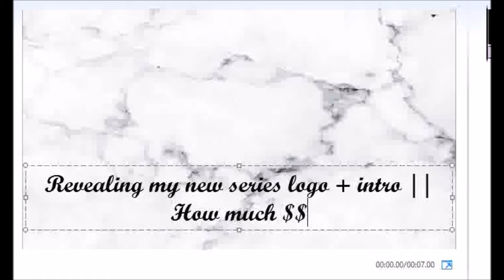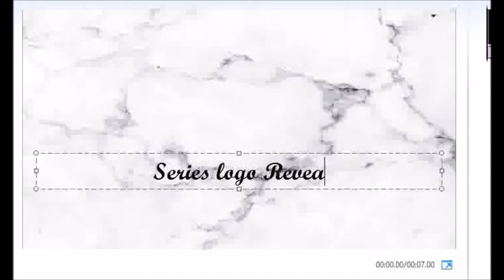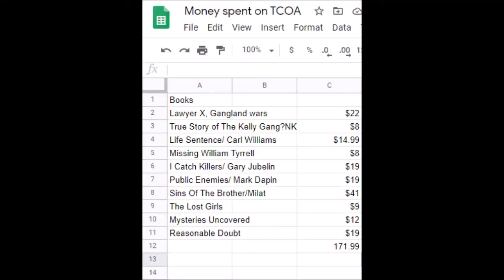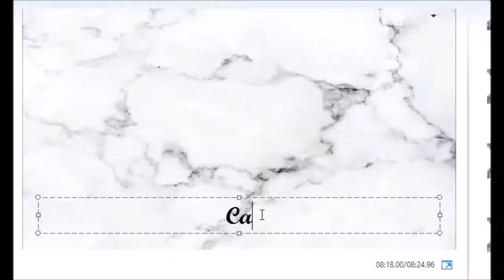Revealing My New Series Logo + Intro || How Much $$ Have I Spent On This Series || Case Requests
Hey guys, I decided to do my reveal video today, just when everyone including myself thinks I have my shit together, I really don't lol.

In this video I reveal my series logo, my new series intro, I also dive a bit deeper into the behind the scenes and talk about how much money I have actually spent on this series. so far that is lol. And I also talk about how case requests/submissions will work. So once again if you have an Australia true crime case or missing persons case that you would like me to cover then leave a comment down below or you can message me on my official YouTube page on Facebook, the link is right below!

If you guys have not seen my other videos, you will not know that I have an amazing promo code for you guys, just a heads up this is an affiliate code so I do earn commissions on purchases that use my code.  The brand is Twisted Eyewear, they are amazing, their sunglasses are super high quality and they look great on the 'gram.  So what are you waiting for, get your amazing pair of sunnies at
And use code: cheyenneYT to get $39.95 off selected products.